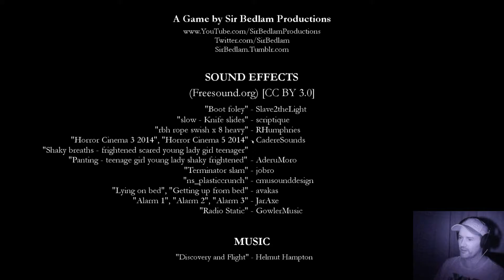CAPTURED DEMO : KEEP QUIET OR DAMIAN CLYDE WILL KILL YOU!!!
You must be very quiet. The enemy is blind, but not deaf...

Feel the tension in this suspenseful horror game, as you try to escape a cannibalistic murderer by venturing through a series of disturbing chambers, solving each one's dangerous puzzle to progress to the next.

The man who stalks you, known as Damien Clyde, is blind. However, he listens. You must be as quiet and discreet as possible, while he roams around each chamber, listening, searching, wielding a meat cleaver.

Waiting for you in most of the chambers, aside from blood and body parts, is a speaker. Once you step into the chamber, the speaker will be activated and play a message. The raspy voice in each message will tell you the tragic story of Damien Clyde, and how he has become what he is. Will you live to hear the entire story? Once the story ends, will yours end, too? Or, will you find a way out of this horrible place?

You are told that Damien "loves to play with his food". This becomes more and more apparent, as you discover more and more chambers in which your life is not the only one to save.